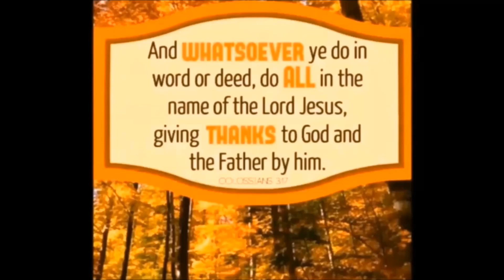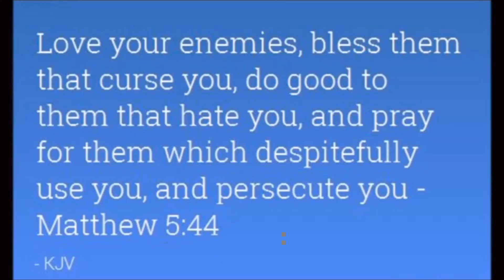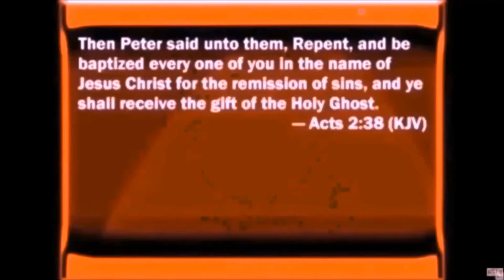Mc Jesus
The Mc Jesus, was sculpted by artist Jani Leinonen, from Finland, and depicts a crucified Ronald McDonald, went on display in August as part of Haifa Museum’s Sacred Goods exhibit. The display has angered  Arab Christians, hundreds of whom clashed with police outside the museum last week during a demonstration calling for the sculpture’s removal. The show also features a number of other pieces depicting Jesus, including one of him as a Ken doll, as well as imagery from other religions.

Amid the uproar, Culture Minister Miri Regev sent a letter to the Haifa Museum’s director calling for “Mc Jesus” to be taken down and warning that the institution could lose state funding under the 1985 Budgetary Principles Law. In her letter to Haifa Museum head Nissim Tal, Regev said that “disrespect of religious symbols… as an act of artistic protest is illegitimate.”

Deputy Attorney General Dina Zilber on Tuesday informed Culture Minister Miri Regev that the latter does not have the legal authority to withhold state funds from a museum in Haifa over its display of a controversial exhibit depicting Ronald McDonald as Jesus on the cross.

Deputy Attorney General Dina Zilber wrote to the minister, “The existing legal framework does not allow for withholding funding in the arts due to the content of works on display at cultural institutions that are supported by the state, or interfering in displayed content at a cultural institution because of the fact that it is supported by the state."

Whatever the outcome, Christians know that God is not mocked, and that whatsoever a person sows they will reap. Your deeds, good or bad, will repay you in kind.

That any and all vengeance should left up to Him, as He has said vengeance is mine saith the Lord. Instead, perhaps a better way of addressing the problem instead of violently protesting would be to protest with peace, and pray for those who despitefully depict Jesus in such a way. Thereafter, leave the results with Him. God bless you, and pray for this situation to resolved peacefully, and for the peace of Israel and in the world.